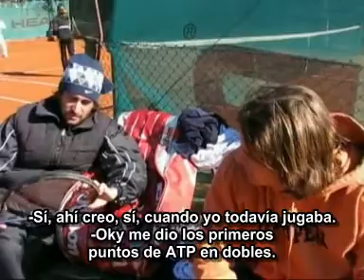Gato liberado #2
Segunda parte de la serie en la que Diego Hartfield relata su regreso al tenis después de una complicada lesión de rodilla, filmado por el blog